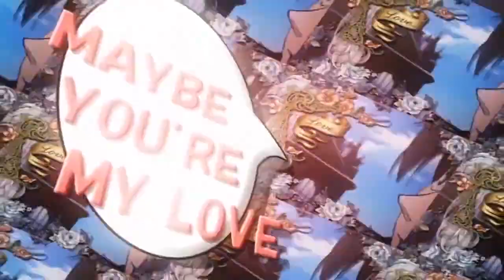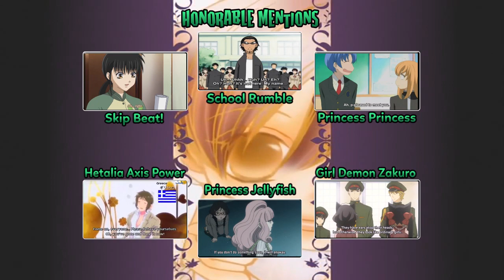Doppelgänger - Ouran High School Host Club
Ladies! I've neglected you. I'M SORRY! Please forgive me with this absolute kawaii girl fanservice stuff. And guys if you like romance or something like that. Have fun with that. Jokes aside, it's been a while since i did a reverse harem topic, so what better way than to go straight to the source of one of the pillar show in that genre. Hope you like it!

For those still wondering about my accent : i'm French Canadian :) my English is not perfect but it has to do. ^^

► Song: Opening and ending theme of Ouran Highschool Host Club

Spoilers will be deleted on sight for obvious reasons.